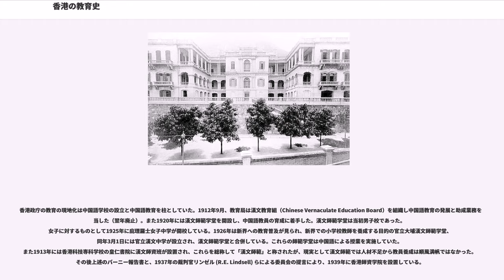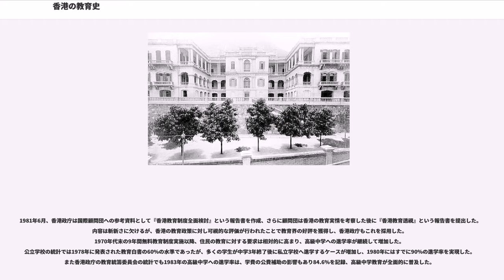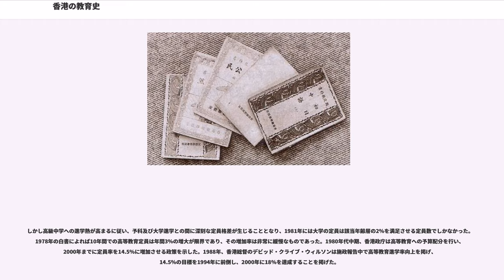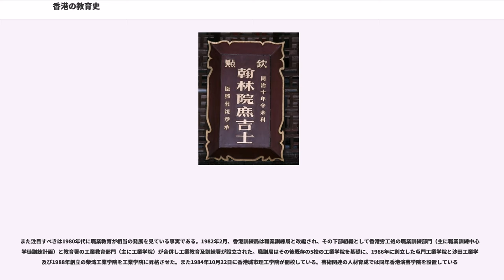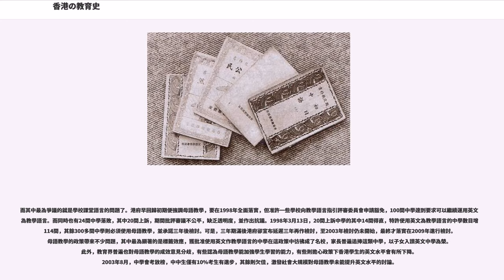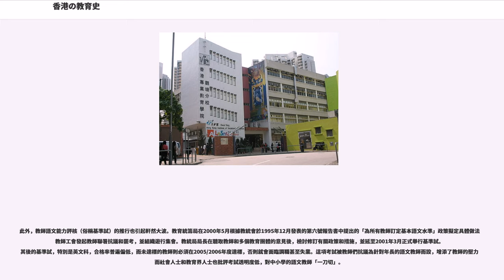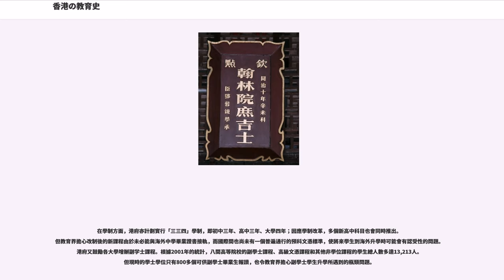香港の教育史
香港の教育史（ホンコンのきょういくし）は、宋代の史料にまで遡ることができる。イギリスが香港の割譲を受けた当初、植民地政府・香港政庁は教育政策の実施に積極的でなく、その教育政策は植民地官僚の育成に重点を置き、イギリスの国威発揚に主眼を置くものであった。第二次世界大戦後香港の人口は急速に増加し、それにつれて教育の整備を求める声が高まった。香港政庁は国際顧問による教育問題の研究を通し、義務教育制度へと移行していった。香港返還後、香港特別行政区政府は教育制度改革に着手し、現在その方法をめぐり議論が続いている。

記録に残る香港最初の教育機関は錦田の力瀛書院であり、現在の広東省内の同規模の書院より早い時期に成立している。この書院は北宋の進士鄧符協が1075年に建てたものであり、清代の『新安県志』に「桂角山（今錦田）在県東南四十里，宋代鄧符協築力瀛書院，講学於其下，今基址尚存。」と記録されている。鄧符協は講義を行う以外に、広東省の文士と交流を深め、また経典を収めた書室を建てていた。

清初、香港は広州府新安県に帰属していた。域内の屏山、錦田、上水、龍躍頭等の地域では子弟教育に熱心な地域であり、科挙へ積極的に参加していた。彼らは地域に書室や学社、各氏族の宗廟、家塾などを設け、子弟の功名牌匾をかけて科挙合格を記念するなど積極的な教育が行われていた。

書院、書室の多くは新界に設けられ、現在も当時の面影を残すものとして錦田水頭村の周王二公書院(いま、周王二院奨学金があり)、二帝書院、屏山坑尾村の覲廷書室、粉嶺の善述書室、大埔泰郷の善慶書室等が挙げられる。また家塾として用いられた祠堂としては新田の麟峰文公祠、八郷の梁氏宗祠と郭氏宗祠、元朗廈村の鄧氏宗祠、上水の廖萬石堂、応龍廖公家塾と応鳳廖公家塾等がある。

また香港島では住民の多くが漁民と商人であり、大規模な学舎の建設が行われ、イギリスに割譲される1841年以前、全島に5箇所の私塾が設けられていた。これらの私塾では1人の教師に多くの学生が師事する方式での教育が行われており、教師は直接学生から脩金と称する学費を徴収していた。講義の内容は中国の伝統的な経典であった。その後1843年までに香港島の赤柱、石排湾、黄泥涌、香港仔等に8～10箇所の私塾が開かれている。

香港の書院、書室は中国古代の教育制度により設立されたものであり、私塾の一部をなしていた。これら私塾を開いた者は三種類に分類され、一つ目が裕福な家庭が招聘した家庭教師であり、家塾と称されるもの、二つ目が教師が自宅で教育を行った塾館や教館と称されるもの、三番目が地方の氏族が開いた私塾や義塾と称されるものである。講義内容は初級と高級の二段階であり、初級課程では児童に文字と啓蒙教育を行うものであり、テキストとしては『三字経』、『百家姓』、『千字文』などが、高級課程では『四書五経』が用いられ、科挙対策として八股文が学ばれた。

その後時代の変遷とともに、これら書院や私塾は次第に郷村学校あるいは公立学校へと変遷していく。

1841年、香港はイギリスの植民地となった。その初期はイギリスは香港において正式な教育制度は整備せず、個人と教会による教育が行われているに過ぎなかった。これは香港政庁が資金と人材不足により、教育委員会とその後の教育局は実質的にイギリス国教会のジョージ・スミスとロンドン宣教会のジェームス・レッグにより運営されていたことに起因する。しかし1865年、教育司署が成立し教育行政権を回収すると、旧来の私塾は香港政庁の資金援助を受け、また近代的な教育内容に改編されていった。この過程で香港政庁は英語教育を積極的に展開し、香港人のイギリスへの帰属意識を萌芽させる教育政策を採用していた。

最初に香港で学校を開設した外国組織はモリソン教育協会（Morrison Education Society）である。1839年にマカオで馬礼遜（モリソン）書塾を創設し、1842年に書塾を香港に移転させ名称を馬礼遜書院と改称した。香港最古の英語学校であるが、1856年に教育事業を停止している。このため香港で現存最古の教育機関は1851年に開設された西営盤の聖保羅書院である。

1841年から1858年の期間に香港に進出した西洋の宗教団体は6団体ある。モリソン教育協会とアメリカ・バプテスト教会、ロンドン宣教会、アメリカ会衆派教会、イギリス聖公会、カトリック教会である。これらは香港政庁の支持を獲得し教会学校を次々と設置、布教と牧師・神父養成に主眼を置いた教育を開始した。...